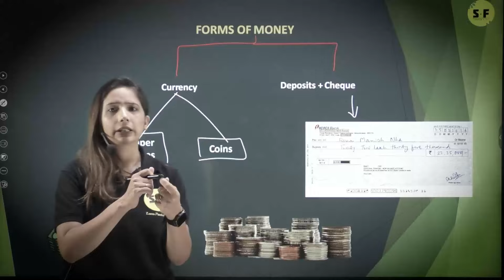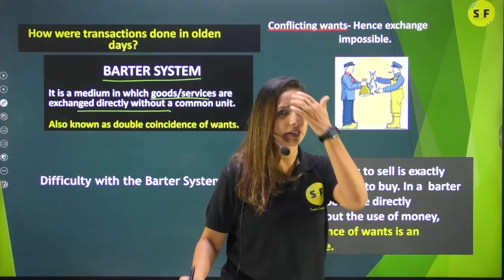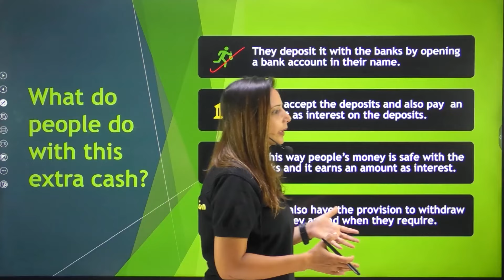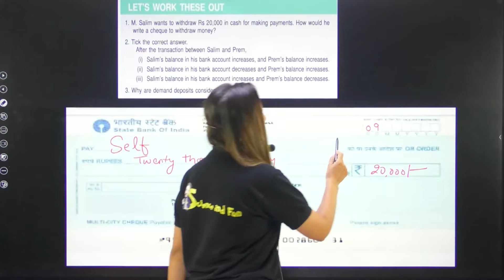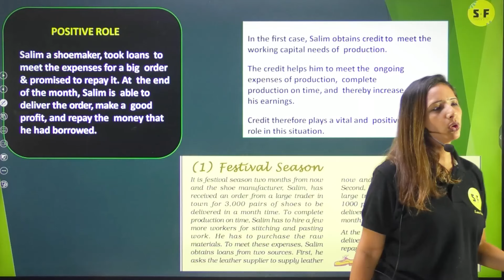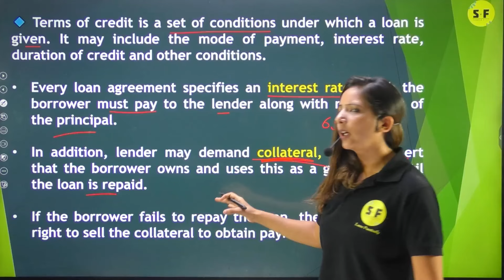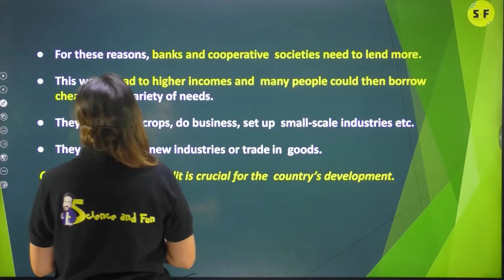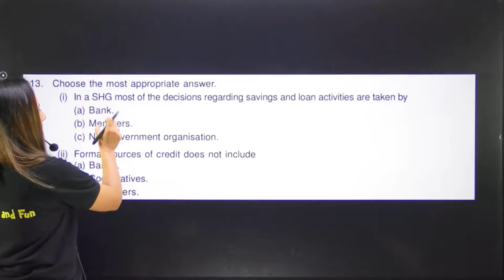Money and Credit One shot with PYQs | Class 10th SST NCERT Explanation | Reema maam Science and fun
Oswal Books:-

Thanks ❤️